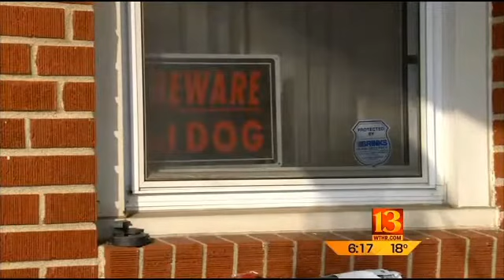Burglars kill family's dog during Hancock County break-in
Residents of rural Hancock County are on alert after bold burglars hit two homes in broad daylight.